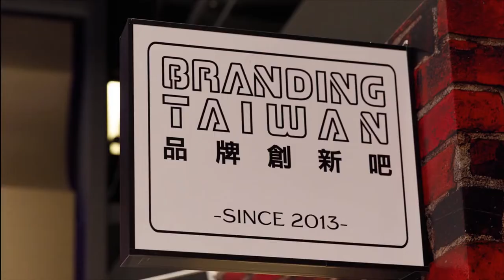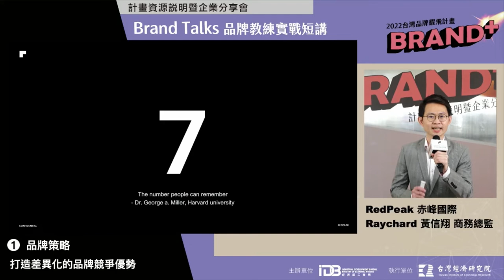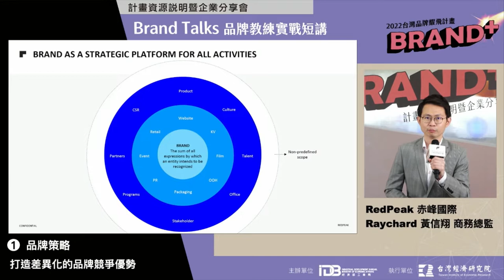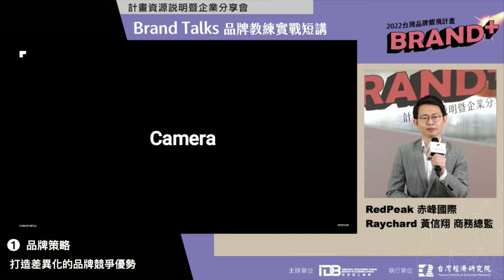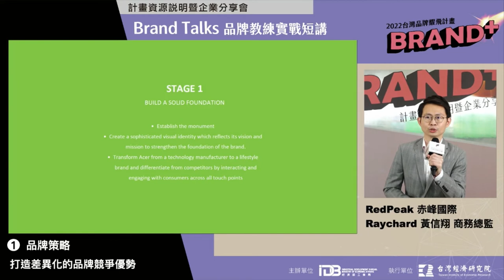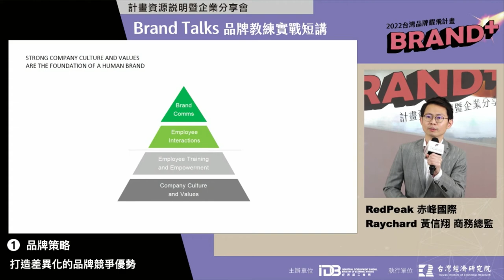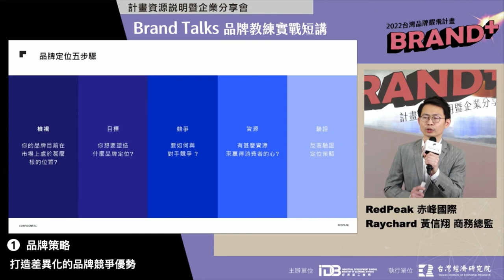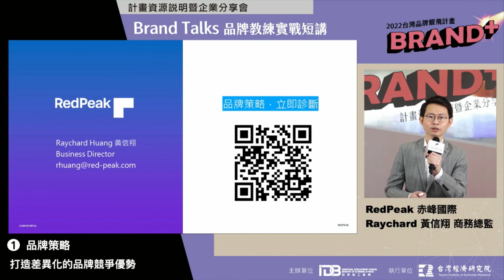2022 Brand+『台灣品牌耀飛計畫』資源說明暨企業分享會－【品牌策略】打造差異化的品牌競爭優勢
簡報主講人：RedPeak赤峰國際品牌顧問股份有限公司 Raychard黃信翔 商務總監
內容說明：【品牌策略】打造差異化的品牌競爭優勢
重點摘錄：
📍人一生中可以記得7個數字，但會記得的品牌只有3個，要如何劃定對的戰場，並且在客戶心中擠上前三名的位置，品牌定位及策略非常重要！
📍品牌定位五步驟：檢視、目標、競爭、資源以及驗證。
📍好的品牌策略可以指引方向、劃定戰場、區隔競爭、搶占顧客、吸引人才及建立優勢。